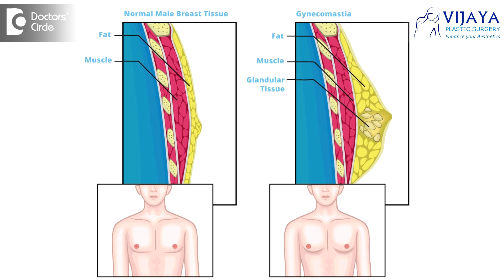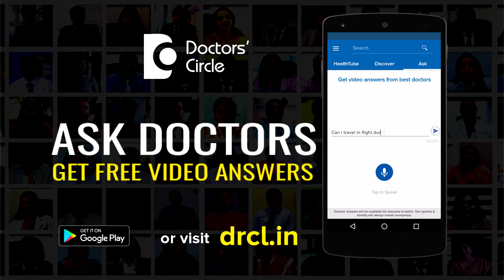Should one worry about progressive increase in Pubertal Gynaecomastia? - Dr. Vijaya Raghava Reddy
Gynecomastia  is  the  enlargement of  breasts in males which happens in pubertal age  basically because of the differences in the  hormonal changes that  happens  at that particular time, that is  during puberty. As such there is nothing much to functionally worry  about the  enlargement of  breasts in males. Nobly thing is if it becomes so large and  goes to a  grade 2 Gynecomastia, it will be  obvious  and  patient  will have  emotional stress to go into  public. Either he has to go for a concealment so the best way is he has to go for a liposuction or reduction if you have to avoid this  emotional stress related to this Gynecomastia.